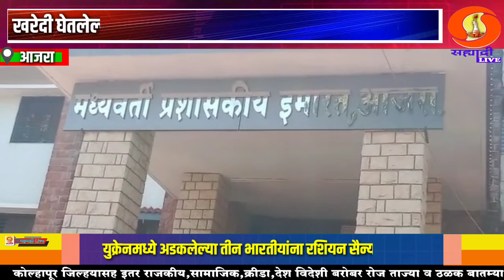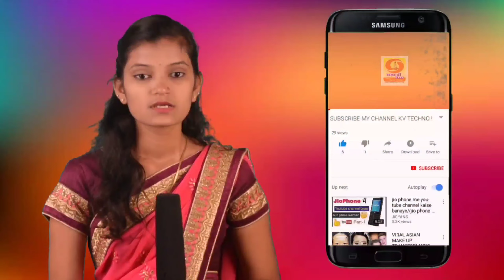ajra/खरेदी घेतलेल्या जागेची नोंद होऊन घर बांधण्यास परवानगी मिळावी-आजरा तहसील समोर ठिय्या आंदोलन.